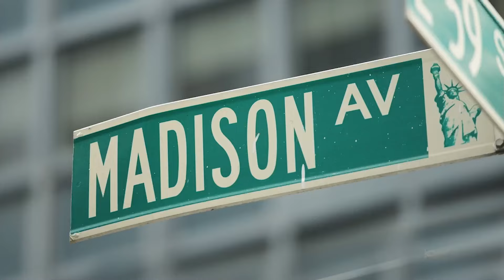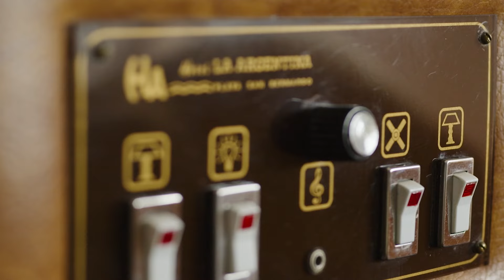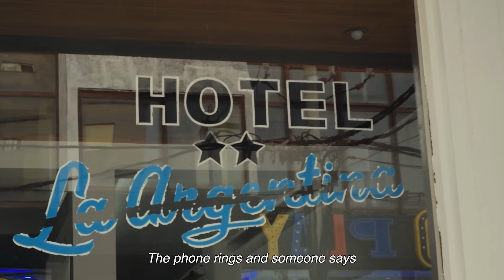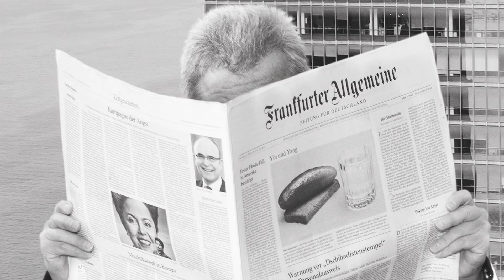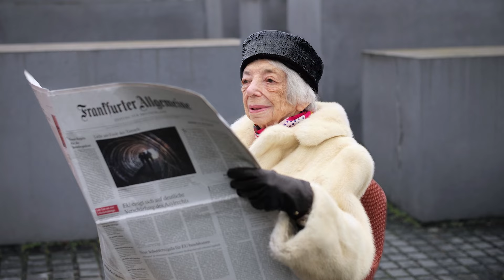NYFA 2024 Winners Reel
NYF’s Executive Juries, led by Jury President Javier Campopiano, Worldwide Chief Creative Officer of McCann Worldgroup and McCann, have cast their votes and after thoughtful consideration and thorough review…the results are in!

We are proud to announce the 2024 Award-Winners!

Top-scoring campaigns from 60 countries around the globe created by prominent agencies impressed NYF’s powerhouse juries. Trailblazing work that engaged consumers, boosted brand affinity, and delivered ROI earned accolades and NYF Towers.

New York Festivals salutes 2024’s winners. Here’s a behind-the-scenes look at the Grand Prize winners, our Executive Jury judging sessions, and a special message from our Best of Show winner!

Best of Show:
Hotel La Argentina, TyC Sports, Mercado McCann

Grand Awards:
The Everyday Tactician, XBOX, McCann London, McCann Health London, an IPG Health Company

Giving a Voice to the Unheard, Islam Alijaj, Farner | TEAM FARNER

Aizome Wastecare™ Industrial waste — certified as skincare., AIZOME, SERVICEPLAN GERMANY

No Smiles, McDonald's Japan, TBWA HAKUHODO

WoMen's Football, Orange, Marcel

The 100th Edition, Frankfurter Allgemeine Zeitung, Scholz & Friends

Mercado McCann Best of Show Acceptance Video Credits:
Nicolás Massimino, Chief Creative Officer
Manuel Scher, ECD
Edwin Bowen, ECD
Cristian Tarzi, ECD
Agustín Coste, Managing Director
Leila Concistre, Group Account Director
Carolina Scordo, Account Supervisor
Mariano Malvasio, CMO
Germán Vago, Marketing Manager
Daniela Gaspar, Communications & Media Coordinator
Agustín Borgognoni, Head of Production
Carolina García Dias, Producer
Carmen Bistrian, MW Global Product Excellence Director
Emiliano Gonzalez De Pietri, CCO McCann Spain
Lourdes Alderete, Latam MW Creative Excellence Manager
 Diego Peskins, Executive Producer
Martín de Escalada, Director
Mercedes Eliçabe, Post Production Coordinator
Andrés Boero, Editing
Malena Gala, Editing Assistant
Luciano Grispino, Sound
Juan Hirak, VFX
Anahí Piccinin, Color